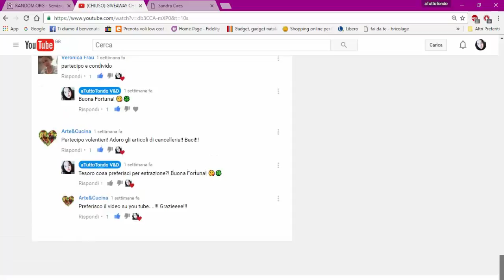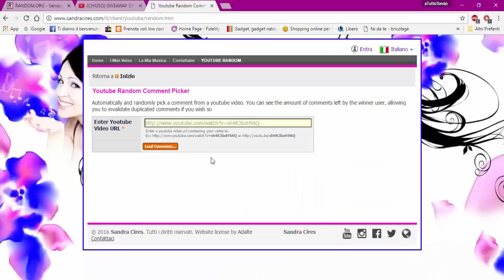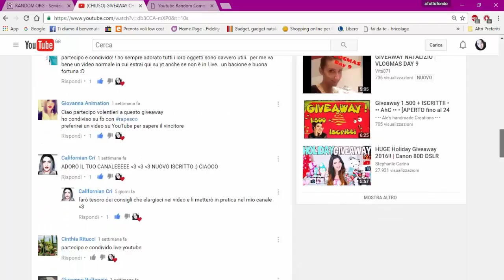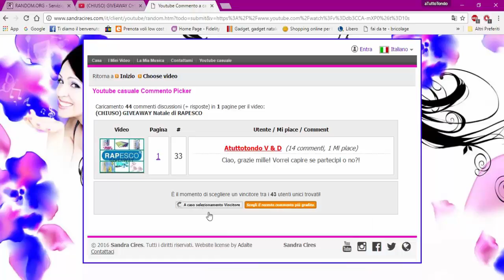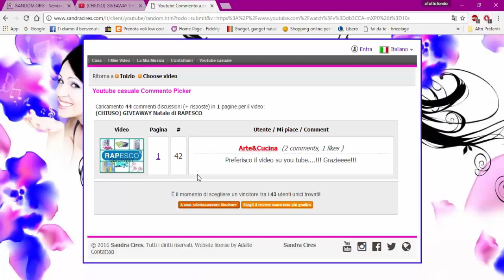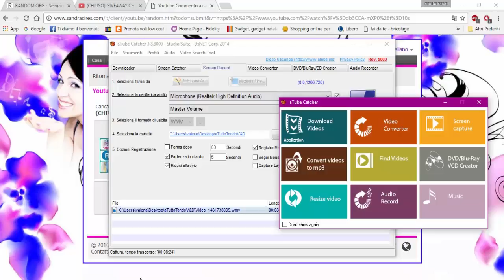✿✿✿SCOPRIAMO I VINCITORI DEL GIVEAWAY RAPESCO!✿✿✿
Scusate il ritardo ma non sono stata molto bene!
COMPLIMENTI AI VINCITORI! ✿